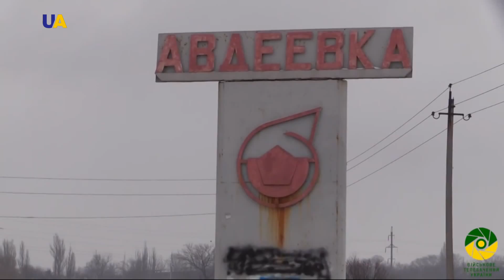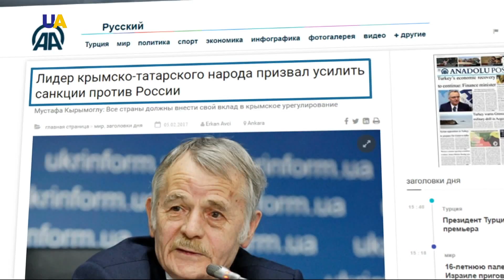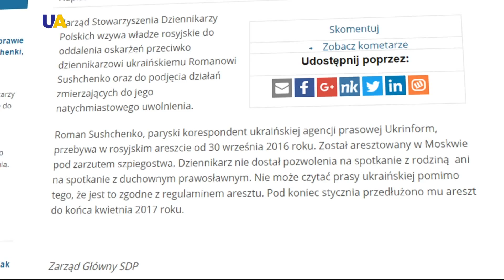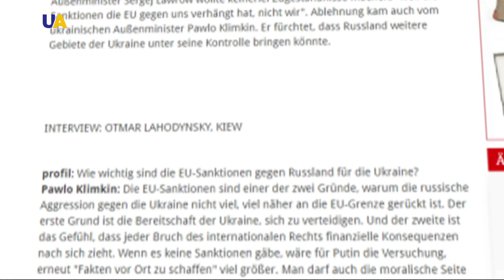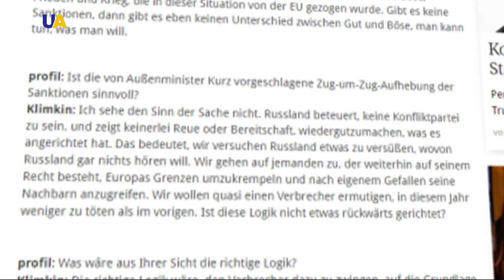UA TV HABERLER 06.02.2017